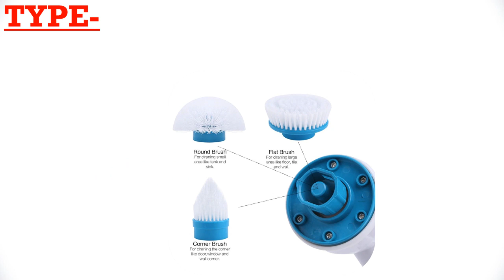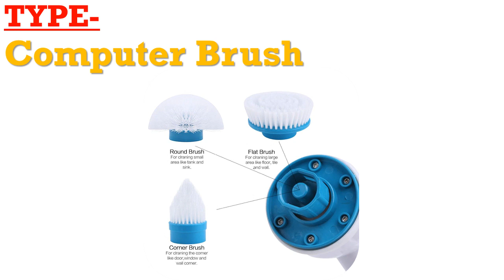Best electric household cleaner under 50$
1.Bathroom Toilet Washing Kitchen Rag

2.Powerful Manual sink Plunger Opener cleaner

3.

4.Toilet Sewer Drain Snake Clog Remover

5.Drain Cleaner Cable Snake Plumbing

Description:
Efficiency Cyclone Vacuums Cleaner Filter Powder Dust Collector Cyclone vacuum Cyclone Powder Dust Collector hot.
Household Hand-operated Drain Auger Pipe Blockage Dredge Pipe Tool Multiple Specification Toilet Sewer Drain Snake Clog Remover.
Cleaner Cable Snake Plumbing Sink Cleaner BathroomBathtub Drain Toilet Dredge Pipes Sewer Filter Sink Cleaning Clog.
Turbo Scrub Electric Cleaning Brush Charging Waterproof Cleaner Wireless Clean Bathroom Kitchen Home Cleaning Tools.
Hot Air Power Drain Blaster gun High Pressure Powerful Manual sink Plunger Opener cleaner pump for Toilets showers for bathroom.
Cleaning Brush Adjustable Waterproof Cleaner Wireless Charging Clean Bathroom Kitchen Cleaning Tools Set.